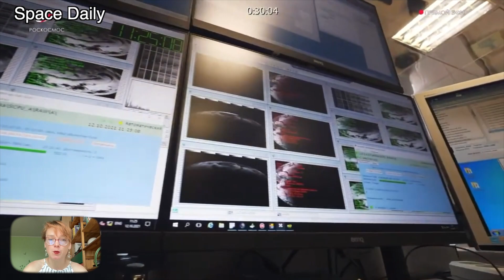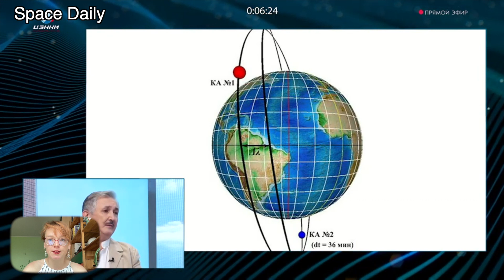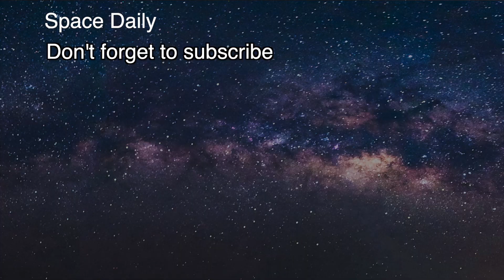ROSCOSMOS launched a remote sensing radar satellite, Kondor-FKA [space news]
On May 27, a Soyuz-2.1a rocket with Kondor-FKA satellite were launched from the Vostochny launch site.

Kondor-FKA is a high-resolution radar satellite that belongs to the class of small spacecraft, because it weighs less 1500 kg, but it has very high characteristics.

According to experts (Igor Afanasyev, scientific editor of Roscosmos Media), the device has a huge advantage over optical satellites for remote sensing of the Earth (ERS). Optical remote sensing satellites do not work at night and do not work in bad weather, while the Kondor-FKA radar satellite will enable to take images of the Earth surface all day round and in any weather conditions.

Such versatility makes it possible to use the satellite over the northern regions of Russia. The Kondor-FKA satellite was launched into the orbit, where the northern part of Russia and the North Pole regions will be visible - the polar orbit with the altitude of 550 km above the Earth surface.

That is why the Kondor -FKA will be used, among other things, to map the ice conditions and to plot the routes of ships along the Northern Sea Route.

" Kondor " is a series of small remote sensing satellites. The satellites' tasks include Earth surface mapping, environmental monitoring and natural resources exploration. The first two Kondor satellites were launched in 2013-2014.

The launch of the second high-resolution radar satellite Kondor -FKA No. 2 is scheduled for June 2024. Spacecraft of the Kondor constellation will be able to receive detailed images with up to 1 m resolution in any weather and at any time of the day and to survey the Earth's surface in the bandof up to 120 km in overview mode.

The launch is the second launch of Soyuz-2 rocket family using naphthyl fuel. The use of such fuel helps to reduce harmful emissions and increase the mass of the payload put into orbit. The launch went smoothly, the upper stage delivered the satellite Kondor -FKA weighing 1050 kg into a target orbit in about 1 hour.

This launch was the first launch from the Vostochny launch site in 2023.